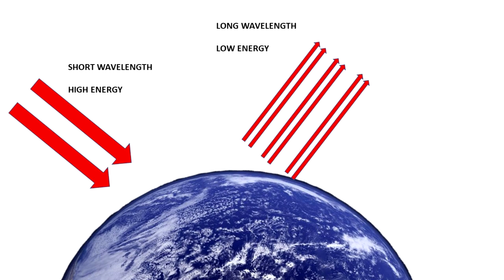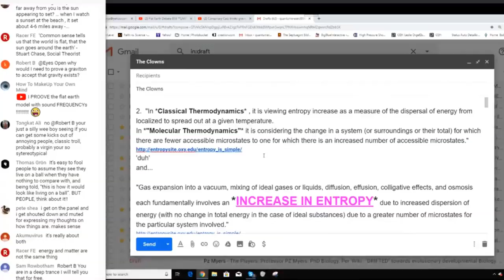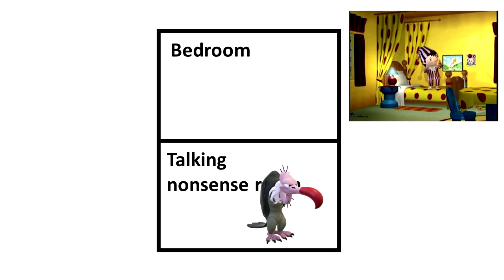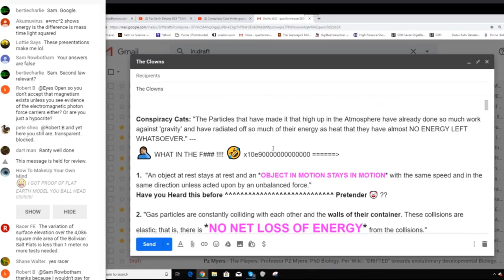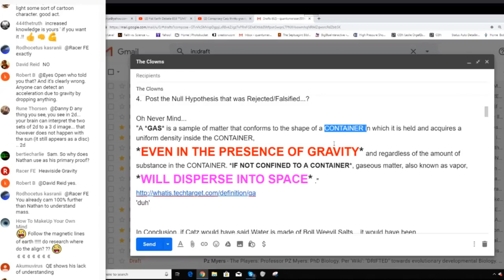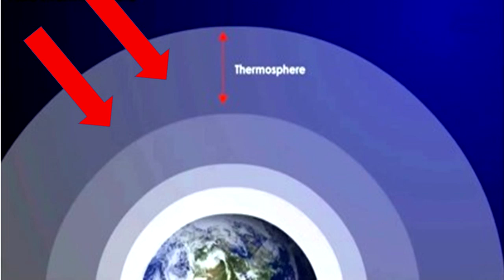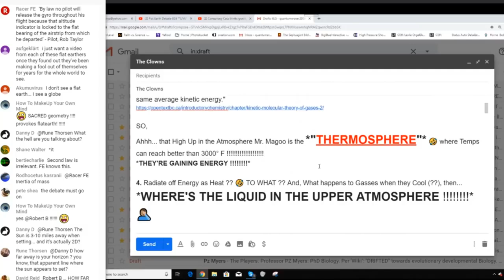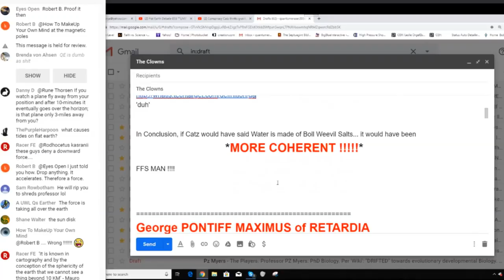Flat Earther's online "science" presentation is a disaster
Flat earther quantum eraser has long spouted a lot of nonsense about science, the scientific method and gas pressure.

This flat earther delivered a science presentation recently that was an absolute disaster and when he tried to explain his opinion on the atmosphere next to the vacuum of space, he unveiled a shocking lack of understanding in many areas of science

Here is my last baldy catz video - this is the video he claims to have been addressing